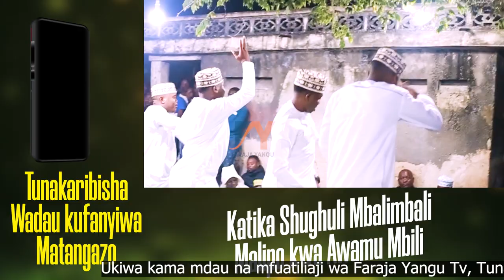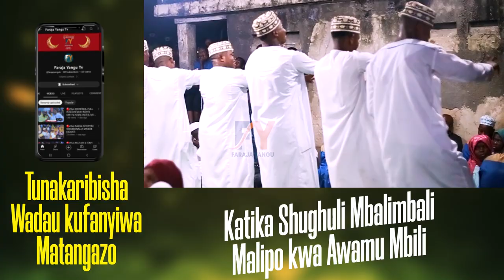SHAMSIYA KINYAGOvsNURANIA ZANZIBAR DUFU LA KIZANZIBAR WAKILIPIGA KATIKA UWANJA WA MUNAJ DAR